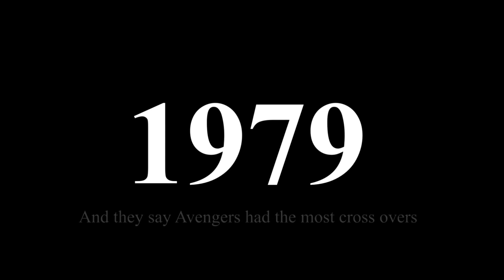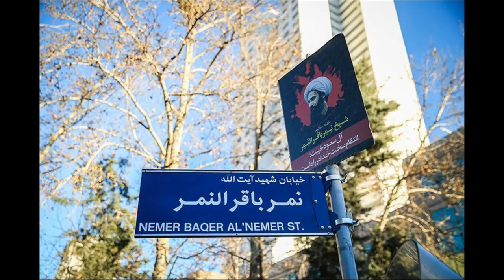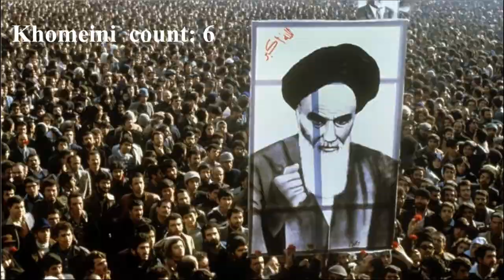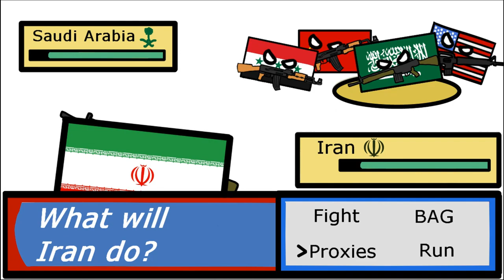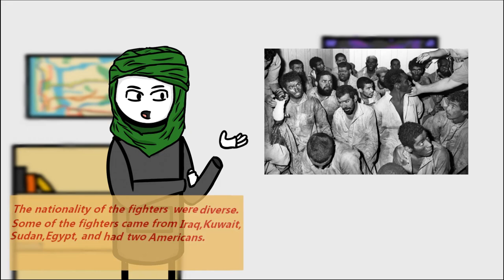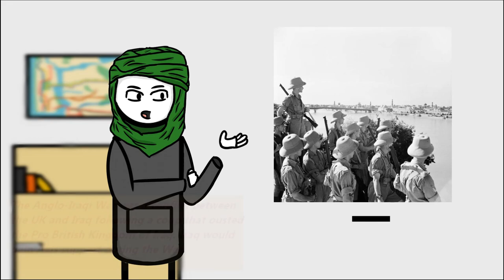Why the year 1979 is important to the Middle East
Description: This video's comment section is going to burn a hole in my heart.

Sources I read/watched for the writing of this:
Low Intensity Conflicts in the third world by Lewis B Ware
The Siege of Mecca by Yaroslav Trofimov
Middle East Conflict Almanac by Ralph G Zerbonia Tom and Sara Pendergast
Middle Eastern Conflict Primary Sources by Ralph G Zerbonia, Tom and Sara Pendergast
Face to Face with the Ayatollah by 60 minutes
The Qum Protests and the Coming of the Iranian Revolution, 1975 and 1978
Saddam Hussein's 1979 purge footage, with English subtitles.
CNN: 1997, Osama Bin Laden declares jihad
Exclusive Osama Bin Laden - First Ever TV Interview

next video clue: (accuracy for next video:50 percent)
1975/you hear about that thing down in Samothrace?